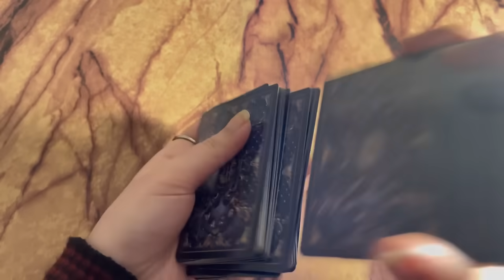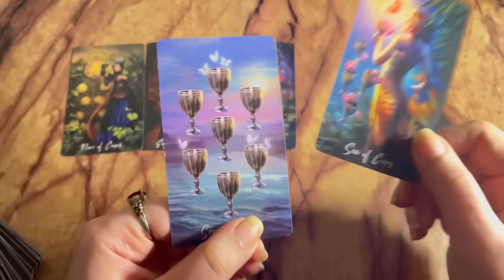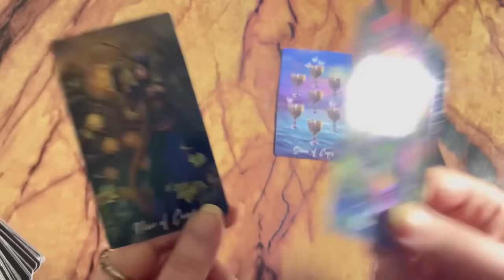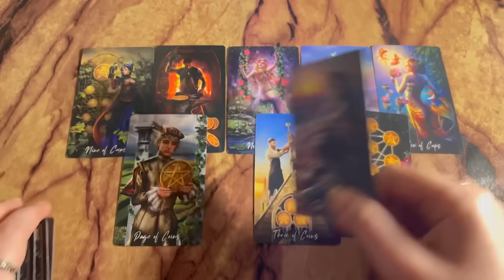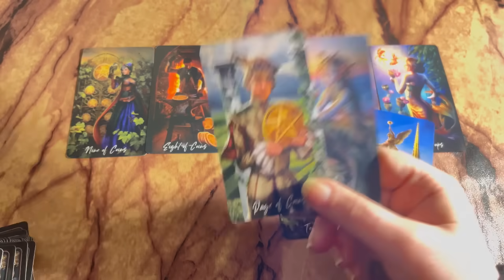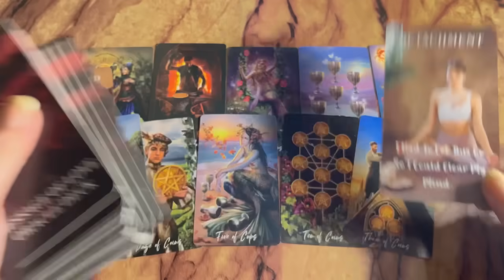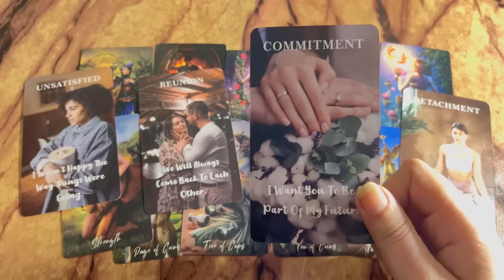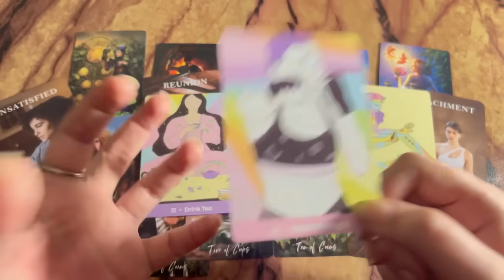No contact: Current Feeling of your person💞 Hindi tarot card reading | Love tarot reader | Timeless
Tarot 313
222 tarot
222 tarot readings
Astrology
Tarot 4u
777 tarot
111 intuitive tarot
555 tarot
Tarot planet
Moonlight guidence